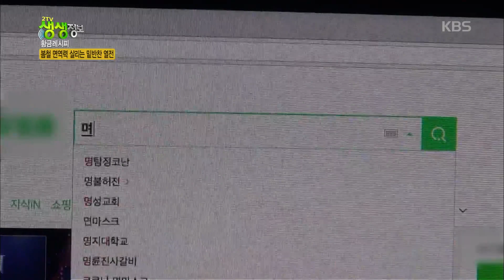봄철 면역력 살리는 밑반찬 열전! [2TV 생생정보] 20200313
봄철 면역력 살리는 밑반찬 열전!